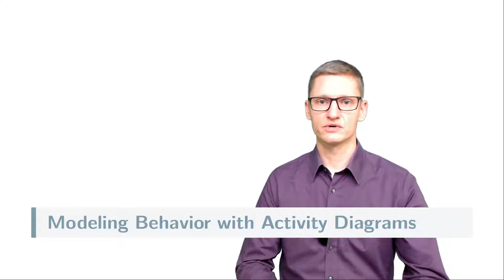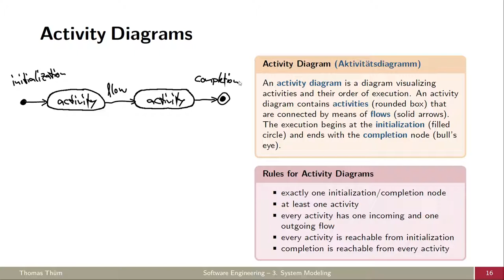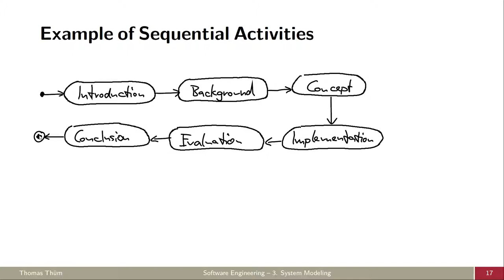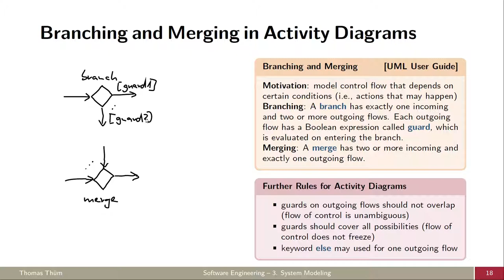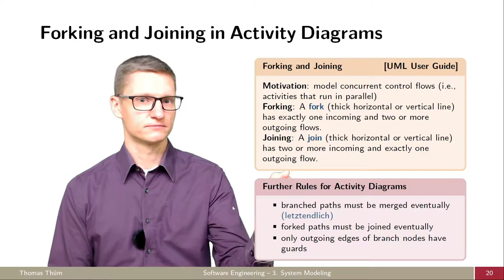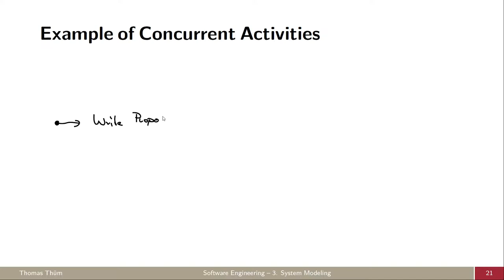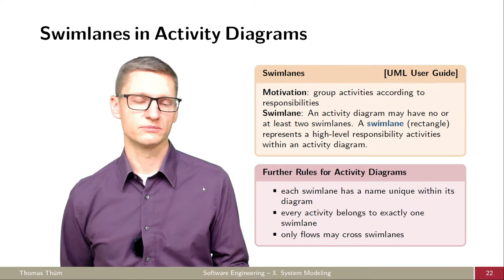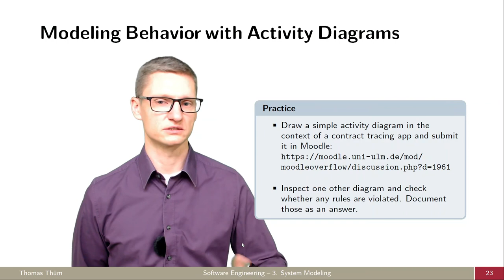SE03b Verhalten modellieren mit Aktivitätsdiagrammen - Modellierung - Softwaretechnik 2021/2022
Wie können Abläufe mittels Aktivitätsdiagrammen modelliert werden?